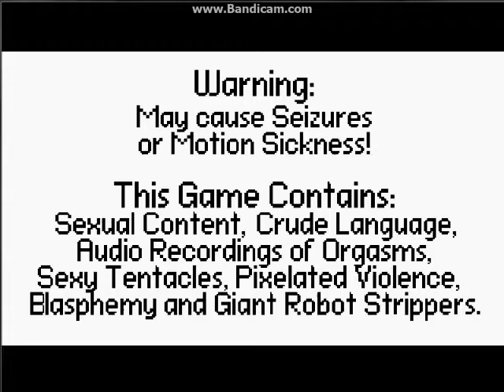farther then ever woooo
this game is addicting